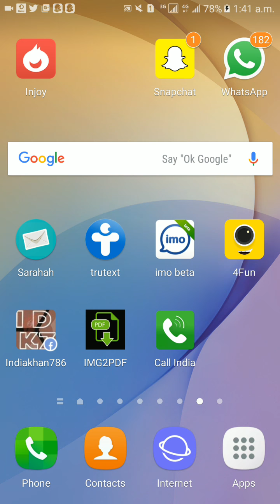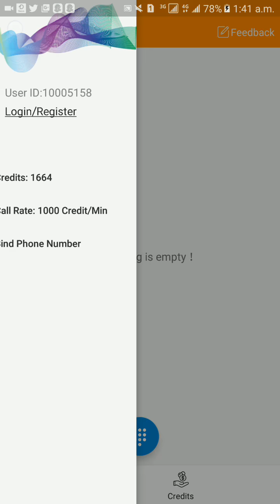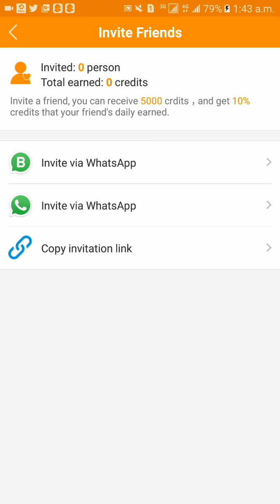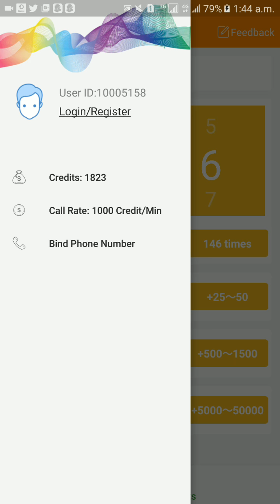Call India free calling app with or cellular data. Call India can help your indiakhan7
I use Call India free to call anyone! Its call quality is good! You should try it too!